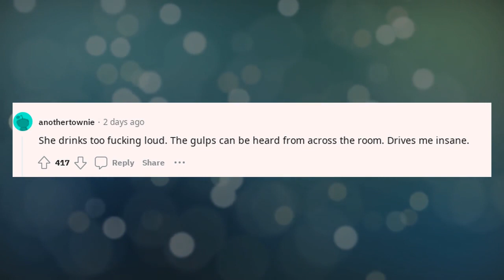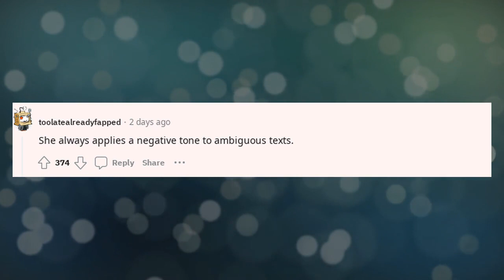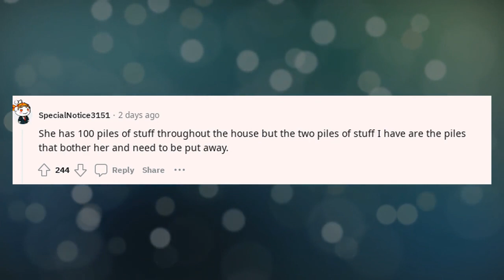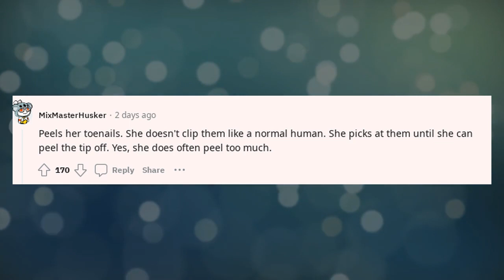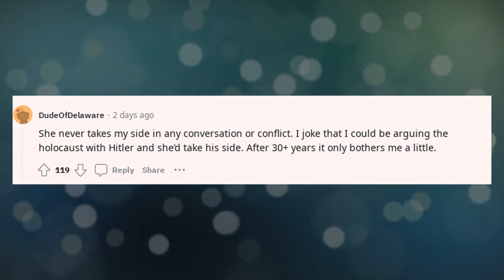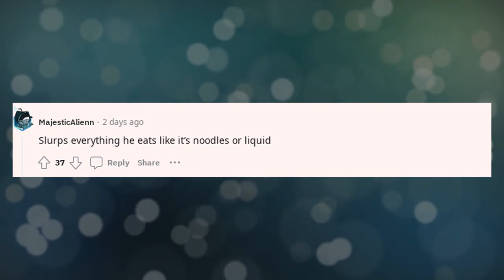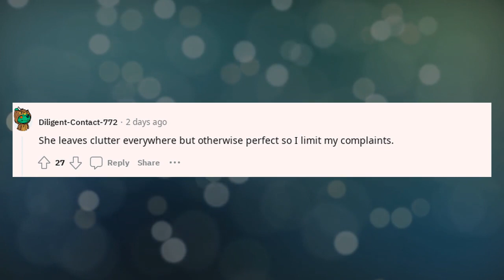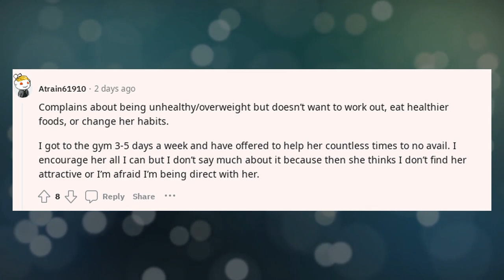Best Askreddit Stories | What is something your SO does that you cant stand ?